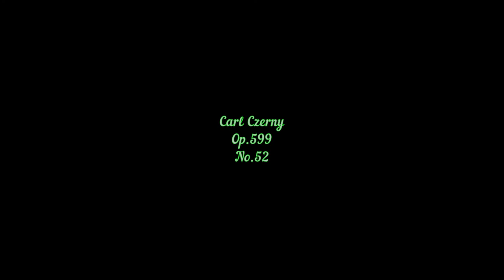Czerny Op.599 No.52 Piano Tutorial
Carl Czerny, piyano eğitimi, piyano öğreniyorum, kolay piyano, easy piano
carl czerny piano exercises
carl czerny exercises
carl czerny 100 progressive studies
carl czerny etüd